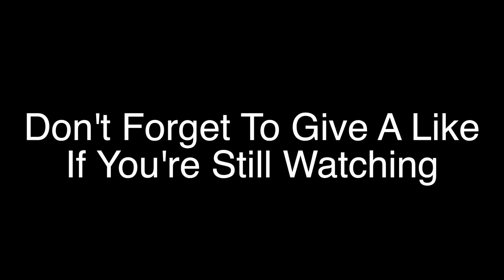Day 1 | Mumbai To Godhra | Roger Vicky Ladakh Ride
Hey Guys, this is Roger Vicky again.

Riding Gears And Accessories I Use:-
S.M.K Helmet
Steelbird S.B.A 2
Half Face
Bubble Visor
Jacket
Gloves
Saddle Bag

Headlight
Fog Light

Camera And Accessories I Use :-
Redmi 4 Black
Gopro Hero 5 Black
Gopro Jaw Flex Clamp Mount
Gopro Hero 5/6 Mic Adapter
Gopro Suction Cup Mount

Camera:-
Redmi 4